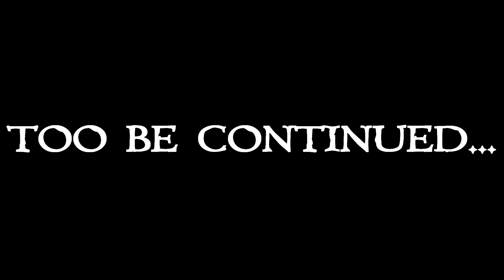SKYRIM: Solitude Victory | Civil War Pt.7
Playing Minecraft, Battlefield 4, Skyrim, Fallout New Vegas